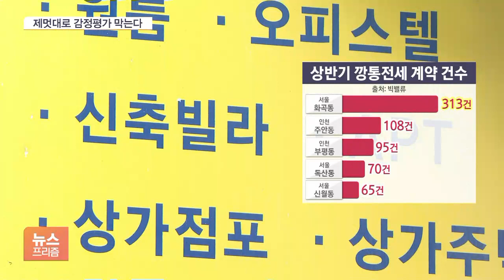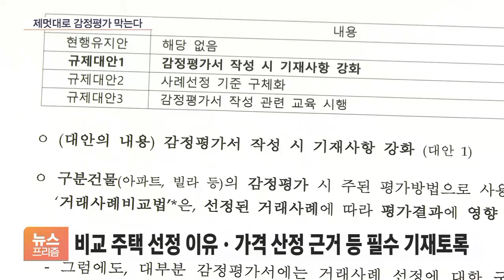신축빌라 깡통전세사기 급증…제멋대로 감정평가 철퇴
[앵커]

신축 빌라를 중심으로 한 깡통전세 사고가 늘고 있습니다.

시세 파악이 어렵다는 점을 악용해 감정평가액을 부풀려 사기를 치는 일도 적지 않았는데요.

정부가 감정평가 관련 규정을 손질해 적극 대응에 나서기로 했습니다.

최지수 기자의 보도입니다.

[기자]

빌라가 빼곡히 들어서 있는 서울 강서구 화곡동 일대입니다.